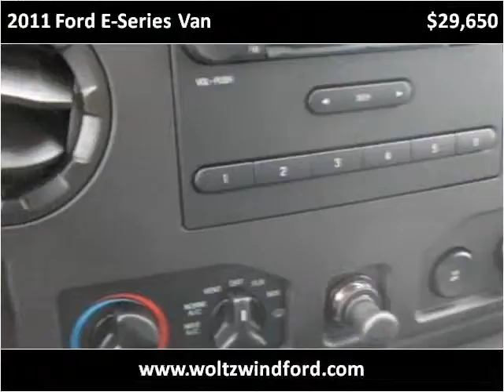2011 Ford E-Series Van New Cars Heidelberg PA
This 2011 Ford E-Series Van is available from Woltz & Wind Ford.